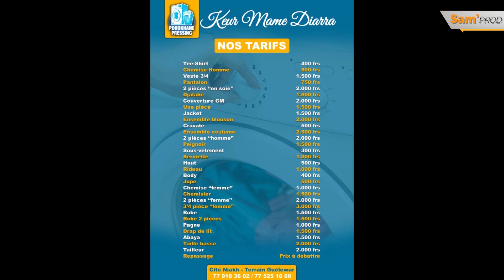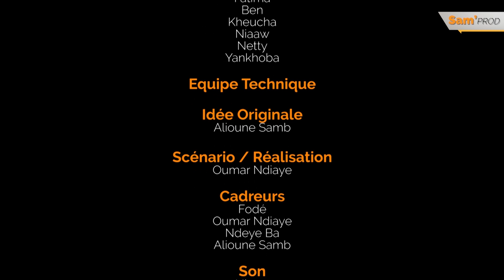Mbeuguélou G2K - Saison2 - Episode 5